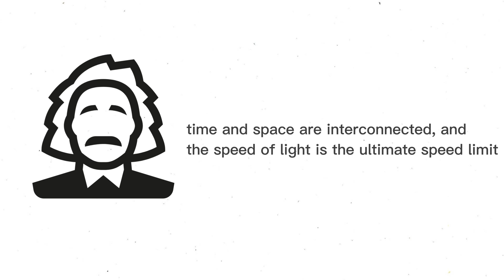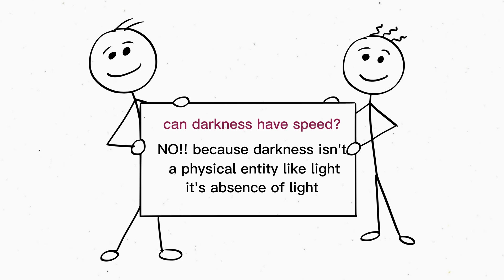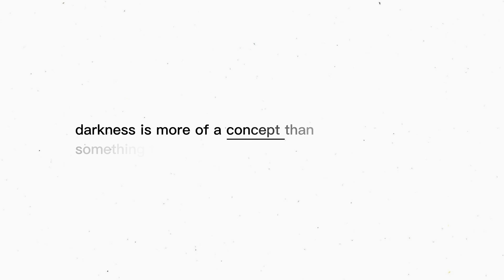The Speed Of Darkness!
"What is the speed of darkness? It's a question that flips our understanding of physics and perception. In this thought-provoking video, we delve into the paradox of darkness and its relationship with light."

Join us as we explore:

The fundamental nature of light and darkness.
How darkness 'moves' in relation to the speed of light.
The phenomenon of shadows moving faster than light without violating the laws of physics.
Philosophical perspectives on darkness as more than just the absence of light.
Practical implications in science and thought experiments.
"Whether you're a science enthusiast, a philosopher at heart, or simply curious about the world around you, this video sheds light on one of the most intriguing questions about our universe."